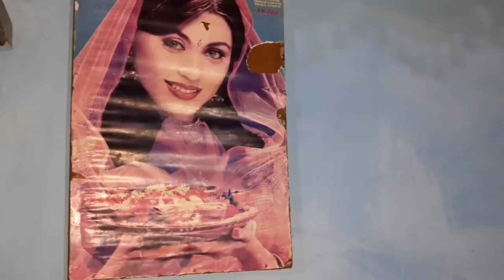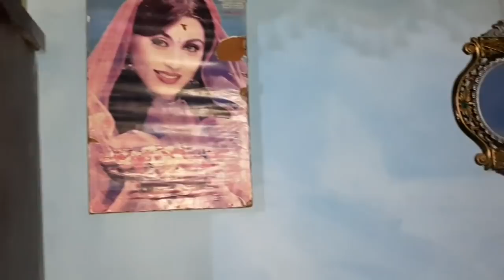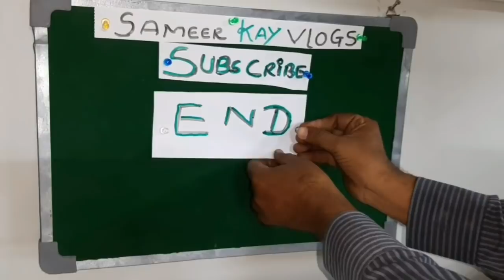Village Life in Sindh | Babu Bhai ka Gaou | Bonfire Enjoy Kiya | Sanghar Vlog 2